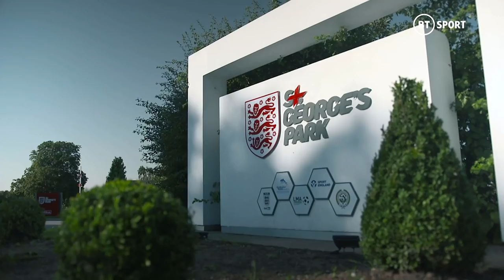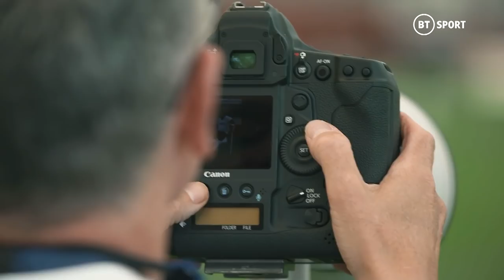Inspirational! 5 Cup Finals in a sensational weekend at the FA Disability Cup!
Feel inspired as Jules Breach, Alex Brooker and Hannah Cockroft head to St. George's Park to host the FA Disability Cup, with five finals taking place.